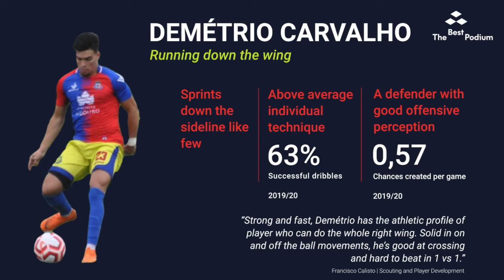Demétrio Carvalho | Highlights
"Strong and fast, Demétrio has the athletic profile of player who can do the whole right wing. Solid in on and off the ball movements, he’s good at crossing and hard to beat in 1 vs 1."

For the Players. For the Clubs. For the Game.